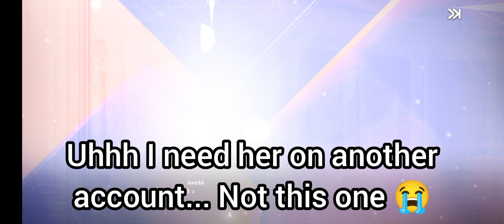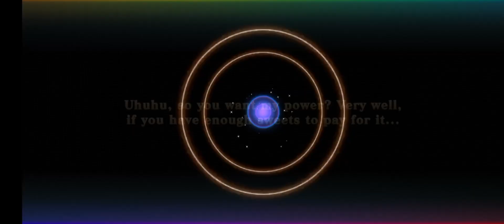Storm Callen Summon/Суммон 41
Decent